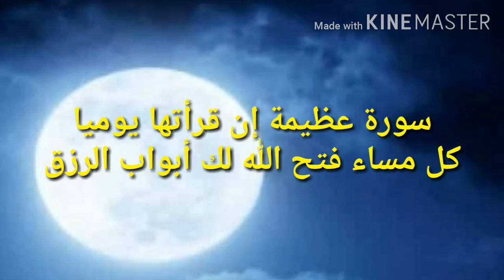فضل سورة عظيمة من القرآن الكريم إن قرأتها يوميا كل مساء فتح الله لك كل أبواب الرزق رمضان كريم